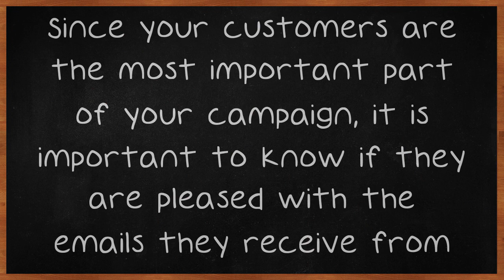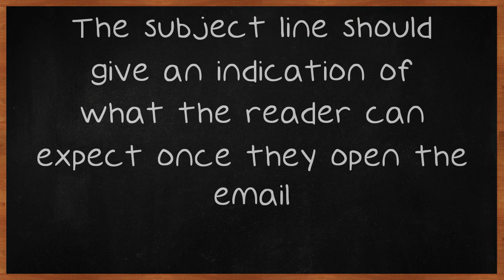The Many Benefits Of Email Marketing, Try These Great Tips.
The Many Benefits Of Email Marketing, Try These Great Tips. Email marketing is a great way to bring your business to your customers and to bring your customers to your business. This video can help you understand what email marketing can do for you and how to use it to your advantage. Ask your customers for feedback on your emails. Since your customers are the most important part of your campaign, it is important to know if they are pleased with the emails they receive from you.